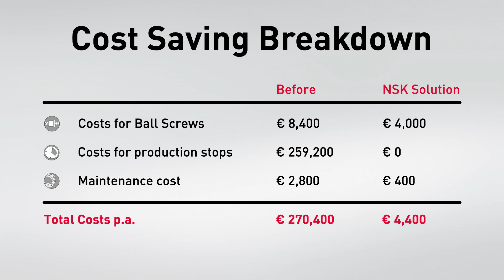Machine Centre - Automotive Production - NSK - AIP - Success Story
A worldwide manufacturer of automotive components was having significant unplanned stoppages due to the failure of the Ball Screws in the Machining Center. This had a major effect on the manufacturing output resulting increased costs and reduced machine reliability. The average life of the Ball Screws was about 6 months. NSK analysed three of the failed Ball Screws to determinate the main reason of the failure. NSK's Technical Department developed a special design to improve all the technical characteristics, especially the high-performance sealing design. Two Ball Screws were installed in the most critical points in the plant. This was successful and led to a cost saving and reduced machine downtime and a massive increase in lifetime.

About NSK Europe:
NSK products and solutions are everywhere where something is moving – even deployed under the hardest of conditions. Our high precision roller bearings and ball bearings are spinning away in wind turbines and machine tools, our linear systems are hard at work in production lines. As a worldwide strategic partner to the top automobile manufacturers and suppliers, NSK provides solutions that offer more performance while taking up less space. Intelligent steering systems, engine, wheel hub and transmission bearings – our OE car parts not only ensure more efficient use of fuel, but also increased safety for automobiles.